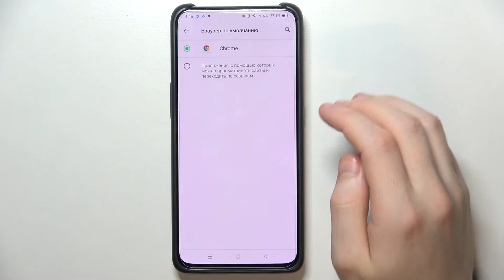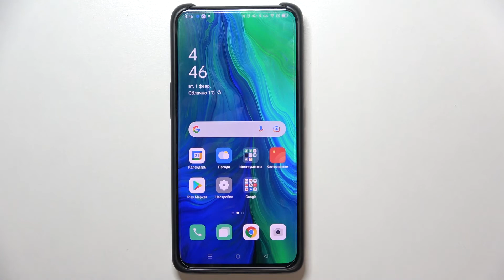Как изменить браузер по умолчанию Oppo Reno 10x Zoom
Привет, юзеры Oppo Reno 10x Zoom! Если вы хотели бы удалить Mi Browser и сделать чтобы ссылки на Oppo Reno 10x Zoom открывались по умочланию в Chrome, сейчас мы поменяем дефолтный браузер в телефоне Oppo Reno 10x Zoom. Настройка стандартного браузера Oppo Reno 10x Zoom.

Как поменять стандартный браузер на Oppo Reno 10x Zoom? Как изменить дефолтный браузер на Oppo Reno 10x Zoom? Как сменить дефолтный браузер на Oppo Reno 10x Zoom? Где найти настройки стандартного браузера на телефоне Oppo Reno 10x Zoom? Как сделать Chrome стандартным браузером на Oppo Reno 10x Zoom? Как удалить Mi Browser с телефона Oppo Reno 10x Zoom? Как сделать чтобы ссылки открывались в хроме на Oppo Reno 10x Zoom?